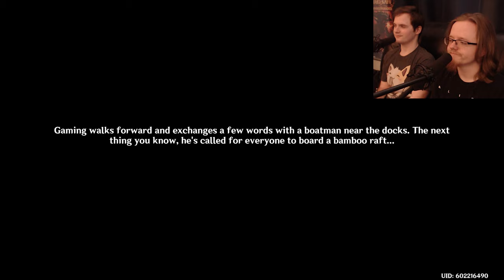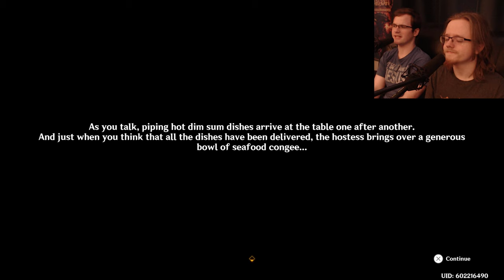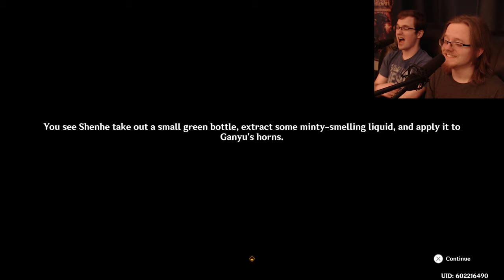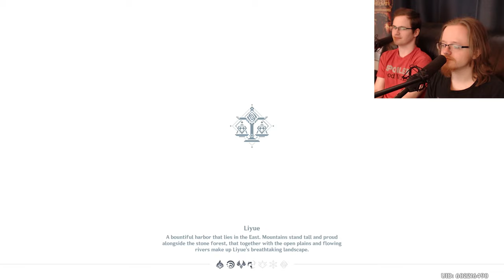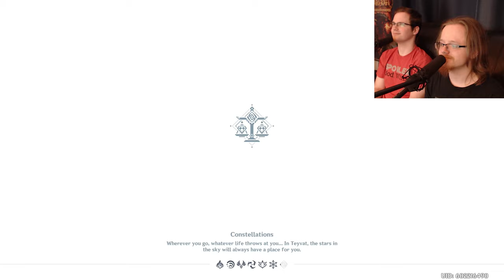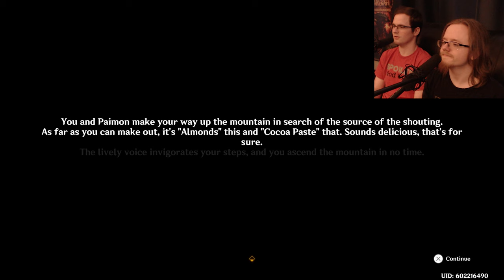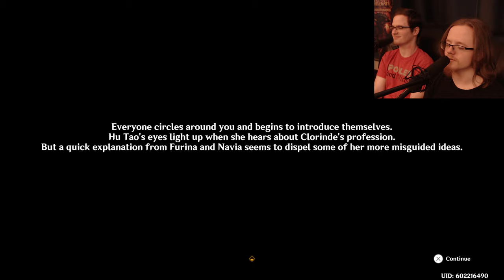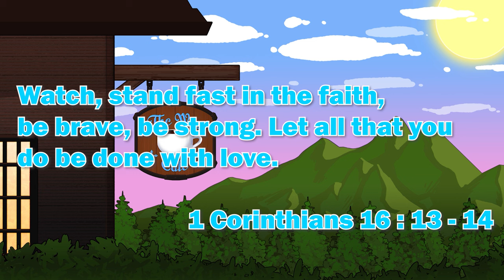Vibrant Harriers Aloft in Spring Breeze - Lantern Rite 2024 Event Quest - Genshin Impact 4.4 Part 3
Today we're serving up our Lantern Rite 2024 Event Quest playthrough!

Welcome to TheWayCafe! A place where we strive to serve you the Craziest, Comfiest and Hypest content that you have ever seen!